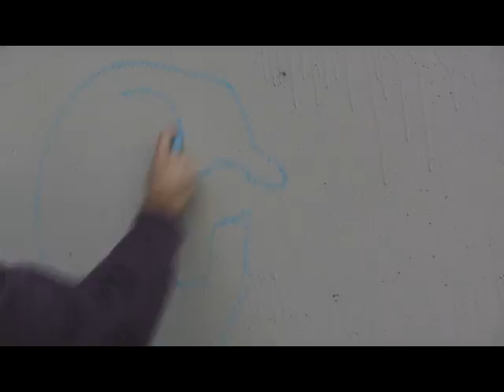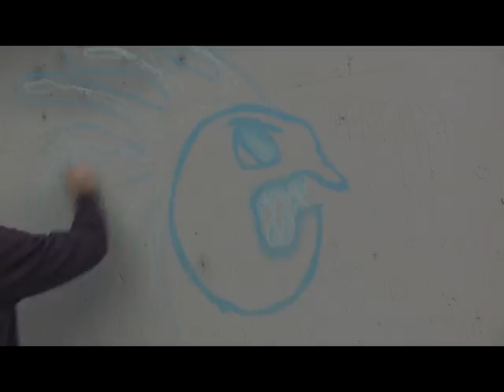Phil Chalk 1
Spontaneous Chalking.